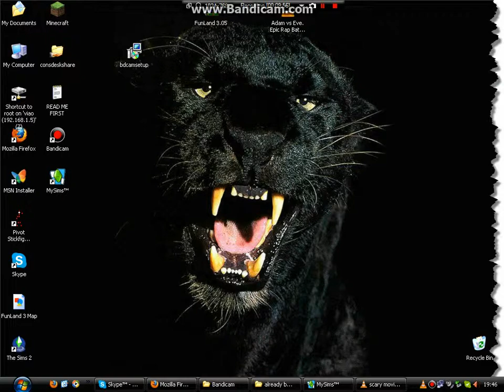My sims ep 4 meeting Neighbours and errands for poppy!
In this episode we meet the neighbours and we do a few errands for poppy!